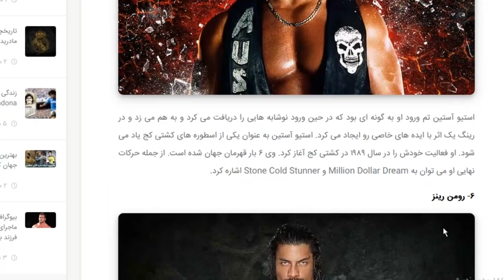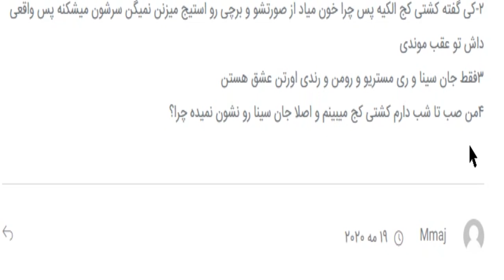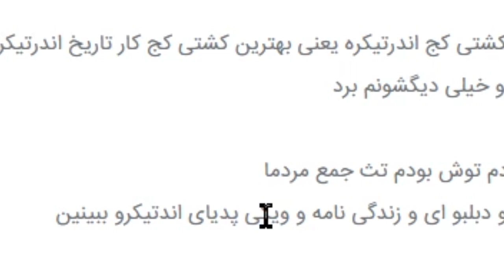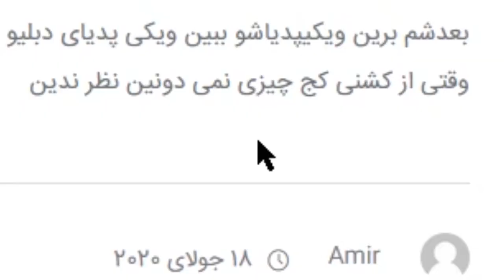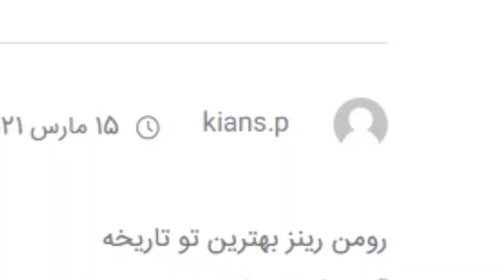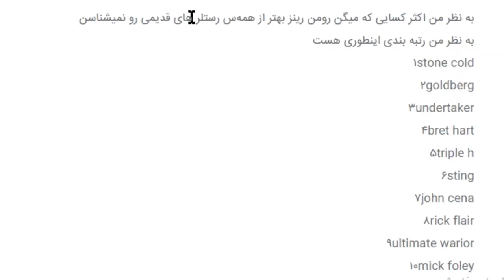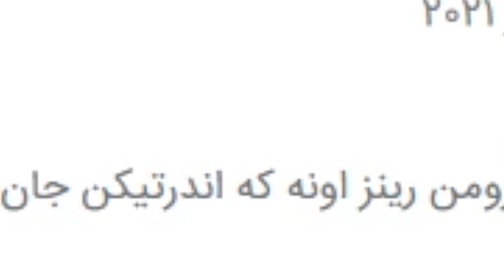بهترین کشتی گیر تاریخ کیه ؟ Who is the best wrestler in wwe history👤?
بهترین رسلر کشتی کج در تمام ادوار کیه؟

✅لایک و کامنت و سابسکرایب برای حمایت من یادتون نره 💚

wwe . wrestling . wwf . aew . johm Cena . roman reigns . randy Orton . brock lesnar
کشتی کج . کشتیکج . رسلینگ . جان سینا . جانسینا. آندرتیکر . رومن رینز . رومان رینز . رندی اورتن . رندی اورتون . تریپل اچ . دبیلو دبیلو ای